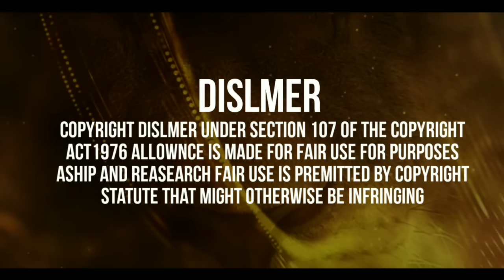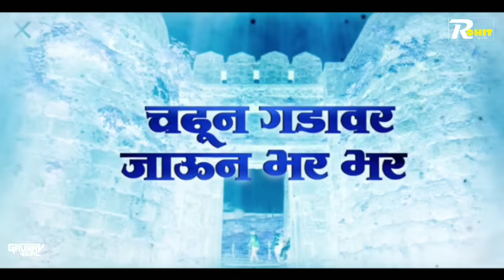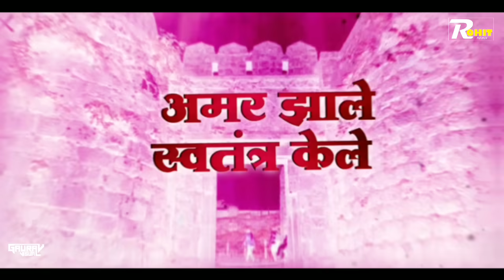गेले जिंकायाते गड - Gele Jinkaya Te Gad DJ song (Dialogue Mix) DJ ROHIT REMIX 2021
🙏🚩 नमस्कार मित्रांनो मी DJ ROHIT REMIX नव नवीन गाणी खास तुच्या साठी या चॅनेल च्या माध्यमातून तुमच्या पर्यत पोचवण्याचा एक छोटासा प्रयत्न करतोय.। तुमचं प्रेम आणि सहकार्य कायम माझ्या सोबत असो ... धन्यवाद. 💓🚩

💽Song - गेले जिंकायाते गड वीर तानाजी तो पुढ /Gele Jhinkayate Gad Vir Tanaji To Pudh DJ Song Remix 2021
🎛️Remix - DJ ROHIT REMIX
🎞️Video By -GAURAV VISUAL
🖥️ Thumbnail -

🔴Original Credit :-✔️
🔶Song -Gele Jhinkaya Te Gad
🔶Singer -ANAND SHINDE
🔶Lyrics: MADHUKAR GHUSLE MUSIC 🔶DIRECTOR: HARSHAD SHINDE
🔶ARTISTS: ANAND SHINDE,MILIND SHINDE,OTHERS

☑️💽 Song Lyrics :-
गेले जिंकाया ते गड वीर तानाजी तो पुढ
शेलार मामा वीर धीप्पाड
केली स्वारी कोंढण्यावरी मावळ्यांनी जेव्हा
 दिधली धमकी तिलाच नेमकी तानाजींन तेव्हा
शोशुन कळ दावलय पळ घोरपडीन असं
चढून गडावर जाऊन भर भर तिथचं चिटकून बस
गड होता जरी अवघड
 वर एक एक चढ
शत्रूवती शिवरायांनी चढविले ते हल्ले
अमर झाले स्वतंत्र केले महाराष्ट्राचे किल्ले
भगवा झेंडा तो फड फड